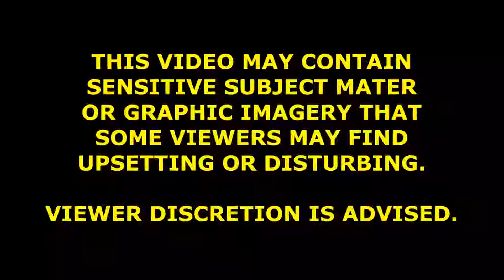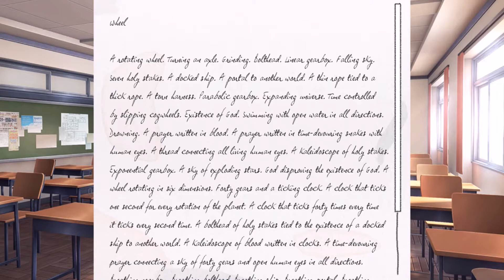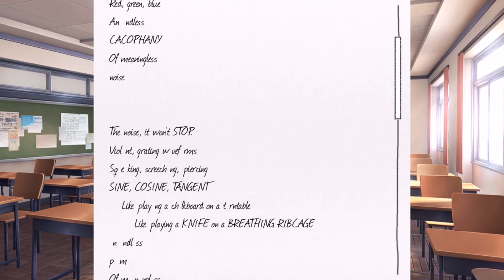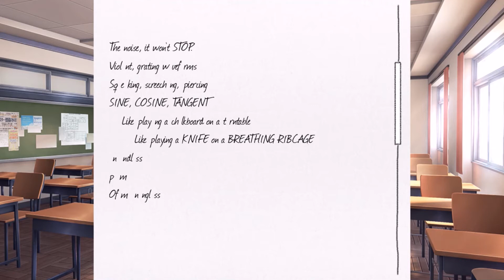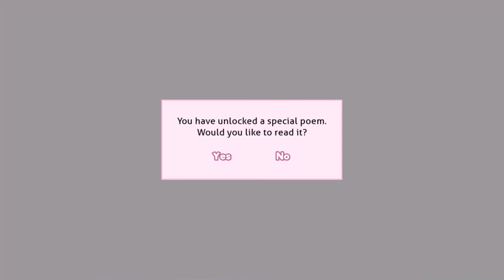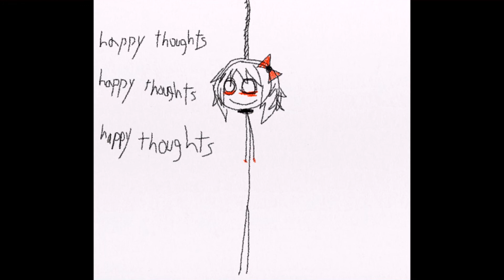Yuri's Heart | Doki Doki Literature Club! Ep. 13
I play some Doki Doki Literature Club!, and feel Yuri's heart.